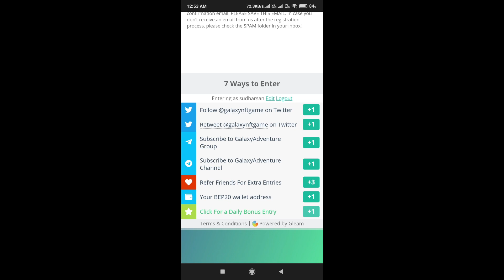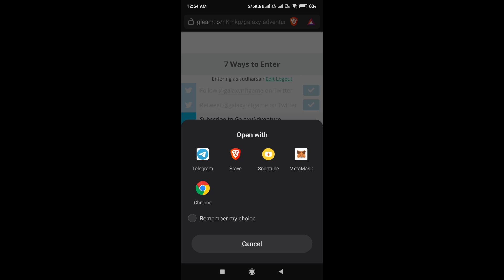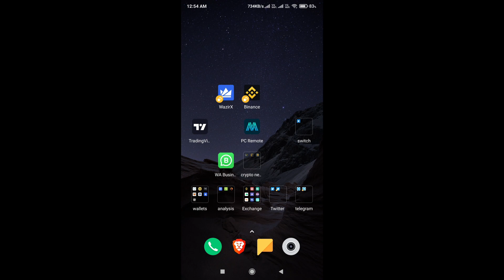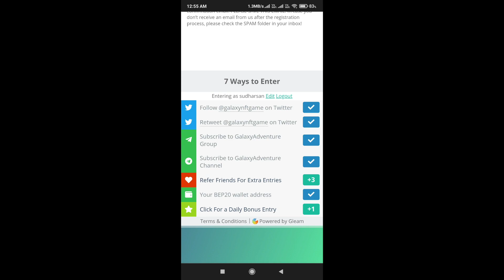🔥🔥🔥Must Try IDO | Very Easy Steps | Galaxy Adventure IDO | Link In Description | Easy 10x🔥🔥🔥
💵 Welcome To Crypto Paiyan Youtube Channel 💵

Crypto Exchange Register Links

Top International Exchanges